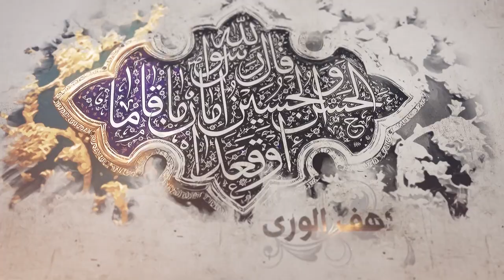160- شرح أصول الكافي- باب في شأن إنا أنزلناه في ليلة القدر وتفسيرها- الحديث 7(1)-السيد جعفر الشيرازي